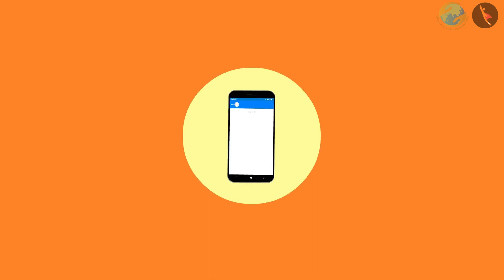Patrano pravas | Bhag 1/1 | Prakaran 17 | Dhoran 3 | Paryavaran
Patrano pravas | Bhag 1/1 | Prakaran 17 | Dhoran 3 | Paryavaran | ભાગ ૧/૧ | ધોરણ III | GCERT | આપણી આસપાસના લોકો

Part 1 | Here Comes A Letter | Grade III | GCERT | People Around us

We firmly believe that education is the greatest equalizer of all! But unfortunately, we live in a world where access to quality learning resources is limited and comes with an associated price-tag, effectively perpetuating inequity in the society.We have set out to change that.At TICTACLEARN we believe that digital content has the power to reshape the learning spaces in the country and we want to take it one step closer to every learner, educator and parent. With that in mind we have created one of the largest open-source repositories of high-quality, curriculum aligned digital learning resources (~12,000 videos, aligned item bank, etc.) available for everyone, free of cost! Furthermore, we know that educational resources are most effective when in the learners native language, and hence we aim to make our videos available in all major Indian languages.To watch our videos in other languages, click on the links below:Hindi ttl gujarati
drkrsf
krsf videos
ttl guj
ttl videos
TTL